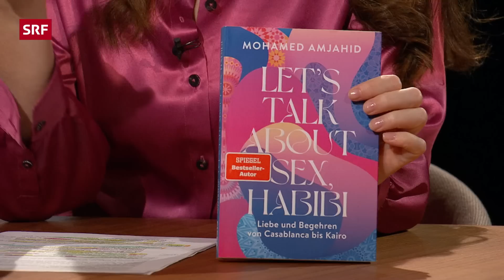Mohamed Amjahid über Sex und Liebe in Nordafrika | Sternstunde Religion | SRF Kultur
Sex ausserhalb der Ehe und mit Menschen gleichen Geschlechts ist in Nordafrika verboten. Gleichzeitig prägen 1001 erotische Geschichten den Blick aus Europa auf den arabischen Raum. Was man in Nordafrika wirklich über Liebe und Sex denkt, wollte Mohamed Amjahid wissen. Und hat genau hingeschaut.

Themen in dieser Folge:
00:00 Warum ist Sex ein Schlüssel, um eine Gesellschaft zu verstehen?
07:33 Wie hat Sie Ihre Kindheit in Marokko geprägt?
18:36 Was hat Heteronormativität mit Kolonialismus zu tun?
26:15 Warum gibt es Sextourismus in Ländern, die Sex ausserhalb der Ehe verbieten?

Völkerverständigung gehe am besten über die Liebe, meint Mohamed Amjahid. Der Politikwissenschaftler und Autor hat sich deshalb den vielfältigen Formen des körperlichen Begegnens angenommen: der käuflichen Liebe, dem sexuellen Begehren und dem liebevollen Sex. Das tut er allerdings nicht irgendwo: Den Blick ins Schlafzimmer wagt Amjahid ausgerechnet in Nordafrika, wo er selbst aufwuchs und zur Schule ging. Zu lange sei über die Sexualität von Marokkanern und Ägypterinnen gesprochen worden, ohne diese selbst zu Wort kommen zu lassen.

Mohamed Amjahid macht deshalb die Sexualität «orientalischer» Menschen zum Thema seines neuen Buches «Let’s talk about Sex, Habibi». Er berichtet von Orgien in einem Bergdorf, über den allabendlichen Zusammenbruch des Internets aufgrund von exzessivem Pornokonsum in Kairo, dem Kondomkauf in salafistischen Apotheken, Kräutern gegen Impotenz und immer wieder über die tragischen Kehrseiten rigider patriarchaler Strukturen.

Wie lebt man die eigene Sexualität in einer Gesellschaft, die ausserehelichen Geschlechtsverkehr kriminalisiert? Wie gehen patriarchale Strukturen und sexueller Hedonismus zusammen und warum sind die meisten Apotheken in Nordafrika in Händen frommer Gottesmänner? Mohamed Amjahid im Gespräch mit Olivia Röllin.

Sendungsverantwortliche:
Regie: Karin Praxmarer, Redaktion: Danja Nüesch, Mara Schwab, Yvonne Sjöberg, Produzent: Christian Walther, Leitung: Judith Hardegger, SRF 2023

Die grossen Fragen des Lebens, erörtert im Gespräch mit Menschen, die bewegen, verstehen, glauben und zweifeln. Das ist unser Ansatz. Wir führen gesellschaftliche Debatten und tiefgreifende Gespräche, die unterhalten und inspirieren. Religion kann vieles sein und sie reicht bis tief in die Mitte der Gesellschaft.

Von Zen Meditation bis zu kirchlichem Machtmissbrauch, vom Fussball-Fankult bis zur Genderdebatte: Wir nehmen uns mit kritischer Distanz dem breiten Themenfeld Religion, Glaube und Spiritualität an.